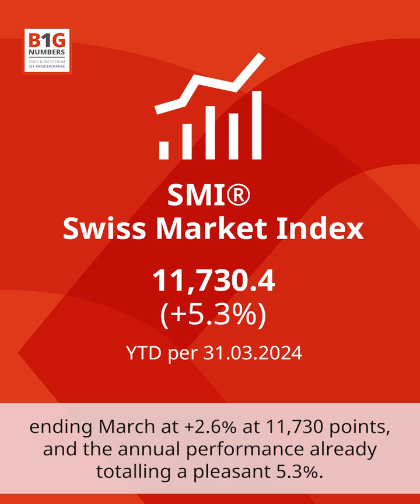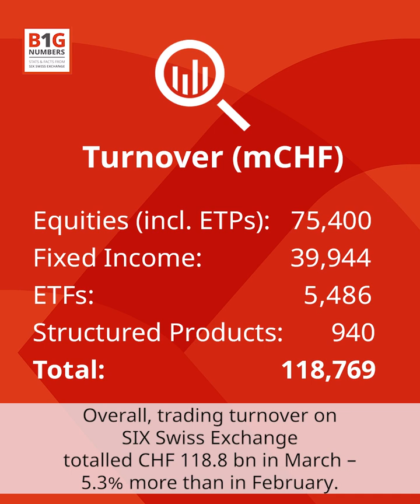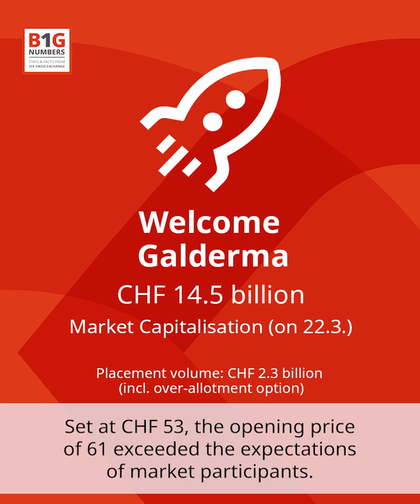B1G Numbers, March 2024 | SIX Swiss Exchange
SIX Swiss Exchange publishes its monthly “B1G Numbers” to provide the market and wider public with information on the trading and listing activity. This includes the development of trading volumes, the number of trades and the performance our blue chip index SMI, among other highlights.